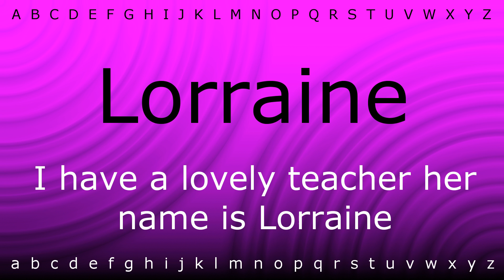This is how to pronounce 'Lorraine' with Zira.mp4